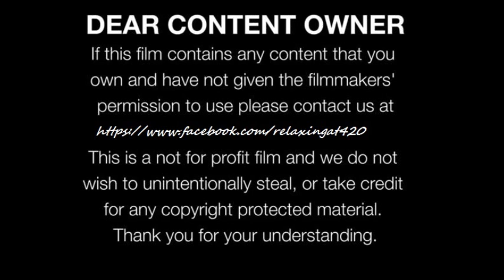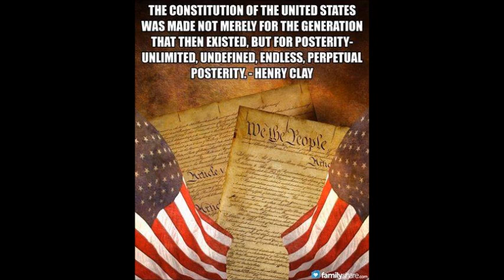Go Straight to Hell